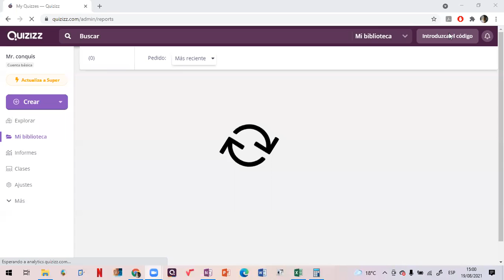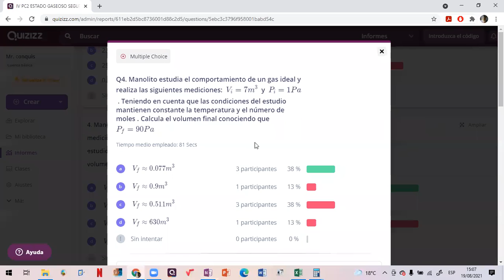REPASO GASES (SEGUNDO SEC)